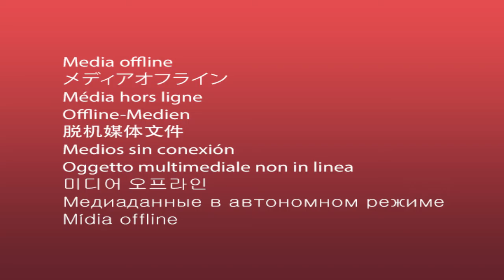2022 Australian Repair Summit The Right to Repair The Hon Shane Rattenbury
2022 Australian Repair Summit The Right to Repair The Hon Shane Rattenbury